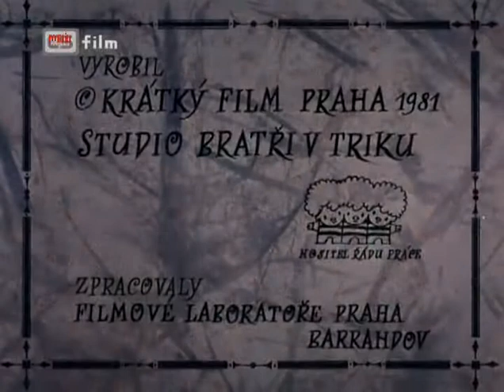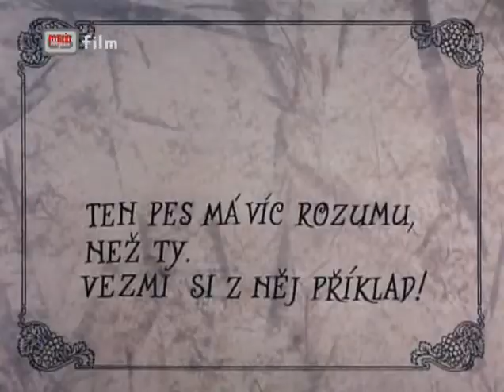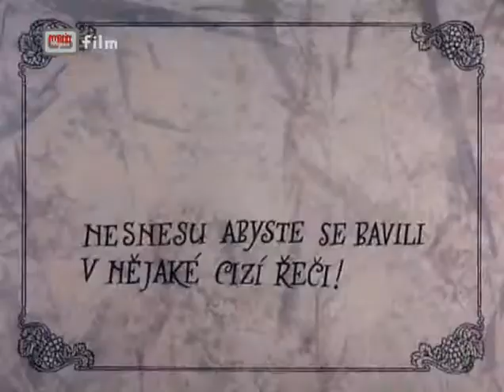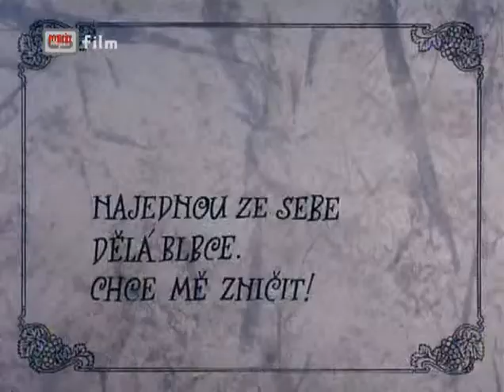Adolf Born - Mindrák /1981/ ~ hudba: Karel Velebný ~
Poučný animovaný film od výtvarníka Adolfa Borna o zázračném a inteligentním psovi. Vynikající hudbu udělal jazzman Karel Velebný, kterou nahrál společně s jeho jazzovou skupinou SHQ Karla Velebného.